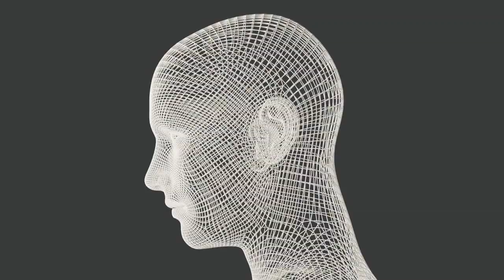No Copyright | Copyright free Video |Background Video | Free Stock footage | Best background video